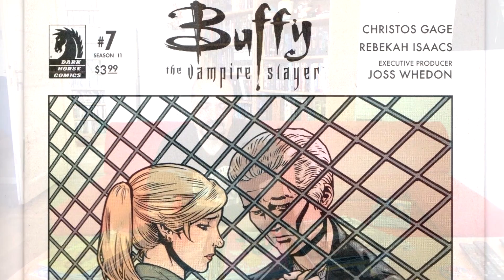KOMIKSÁŘ 29: Komiksová zmrtvýchvstání - Buffy - část druhá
Jiří Pavlovský hovoří o komiksovém pokračování svého oblíbeného seriálu.